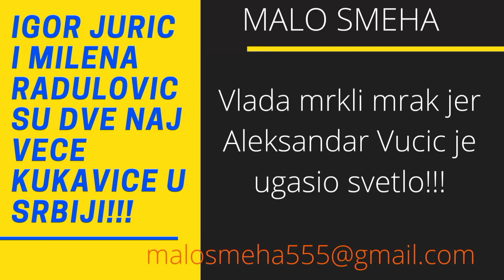IGOR JURIĆ, MILENA RADULOVIĆ I MARINIKA TEPIĆ SU TRI NAJ VEĆE KUKAVICE U SRBIJI!!!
BEZ OPISA.